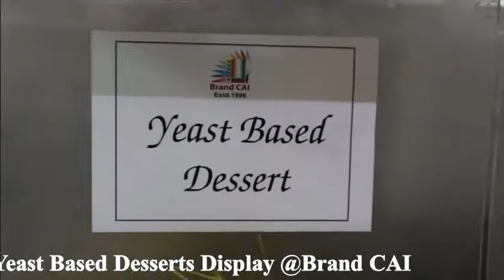Culinary Arts Education - Today @Brand CAI, Hyderabad